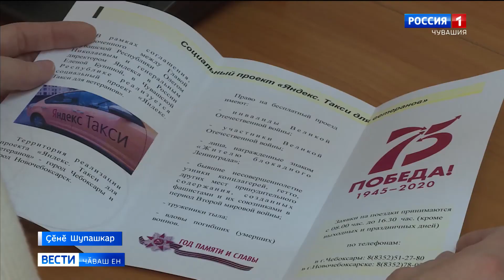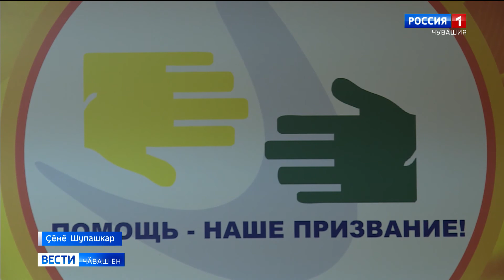Кирлӗ ҫӗре — таксипе